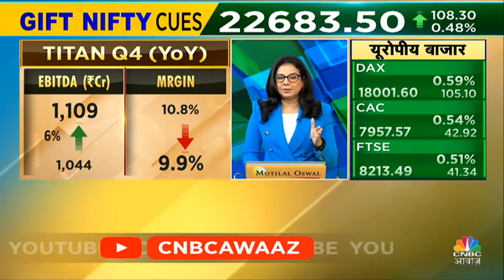Kotak Mahindra Bank Share Price | RBI की सख्ती का Q4 Results पर नजर आया कोई असर? | Britannia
Kotak Mahindra Bank Q4 Results | Kotak Mahindra Bank Share Price | RBI की सख्ती का Q4 Results पर नजर आया कोई असर? देखें वीडियो और जानें विस्तार से.

n18oc_business